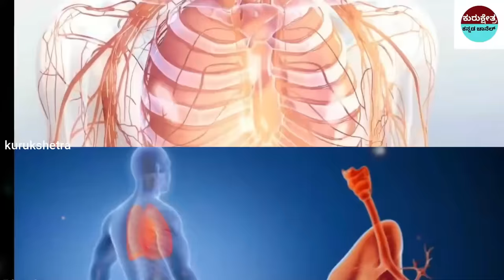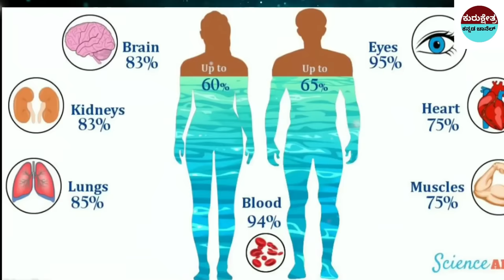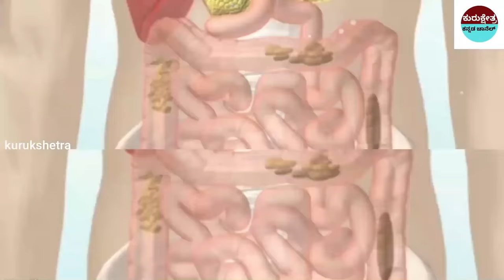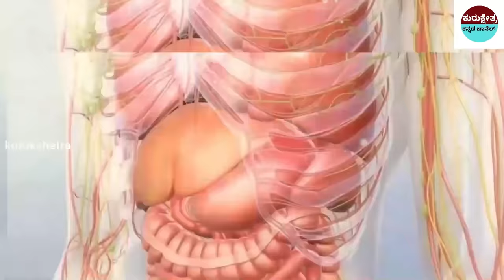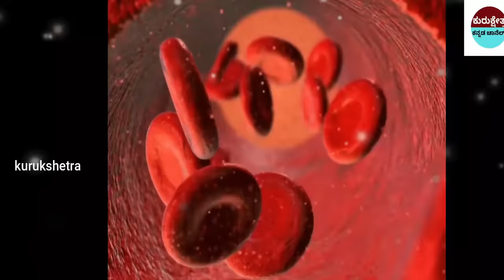ಖಾಲಿ ಹೊಟ್ಟೆಯಲ್ಲಿ ಬಿಸಿನೀರು ಕುಡಿಯುವವರು ಈಗಲೇ ನೋಡಿ ||Benifits Of Drinking Water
ಕಾಲಿ ಹೊಟ್ಟೆಯಲ್ಲಿ ಬಿಸಿನೀರು ಕುಡಿಯುವವರು ಈಗಲೇ ನೋಡಿ ||Benifits Of Drinking Water

mystery of saamba
KannadaStories
Kannada Uniqe Stories
pouraanika naataka
pouranika kathegalu
namma ithihaasa

topfactsinKannada
Kannada facts
amazing facts in Kannada
factsinKannada
facts
interestingfacts
unknown facts
amazingfacts

 🎵 Track Info:
Title : Dreams Become Real
Genre : Classical
Mood : Sad